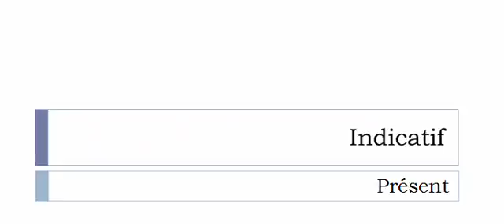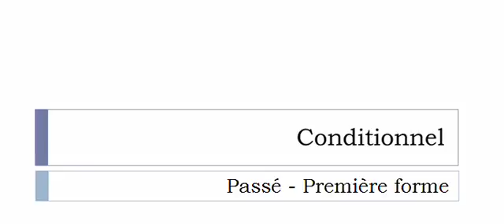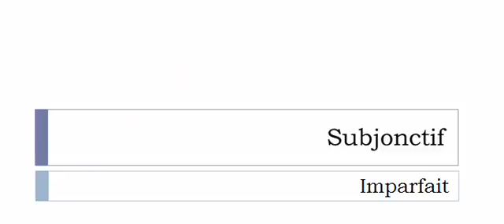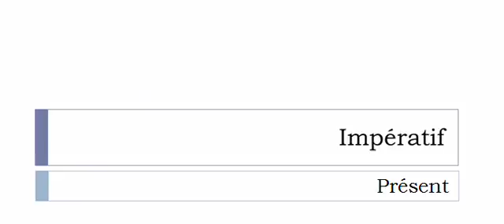Conjugaison française = Toutes les formes